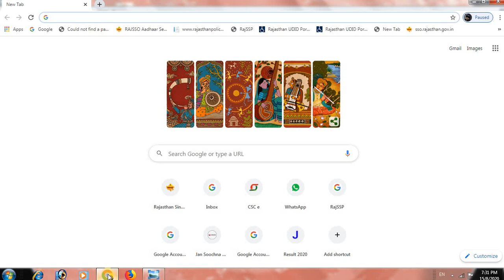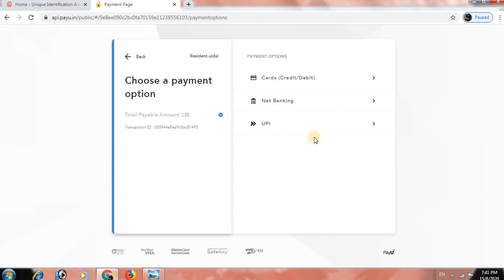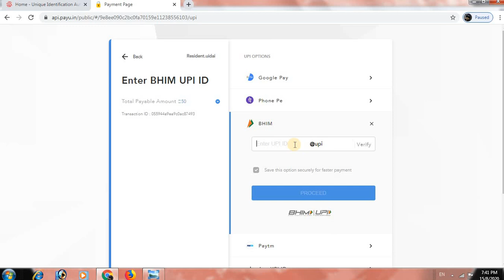आधार कार्ड बिना रजिस्टर मोबाइल नंबर के केसे डाउनलोड करे | aadhar card kaise download kare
आधार कार्ड बिना रजिस्टर मोबाइल नंबर के केसे डाउनलोड करे
Aadhar reprint
aadhar
aadhar card